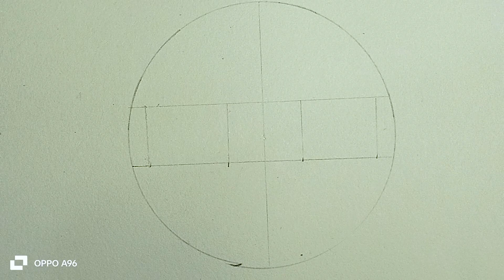Drawing Yor Forger|Spy x Family|Anime drawing